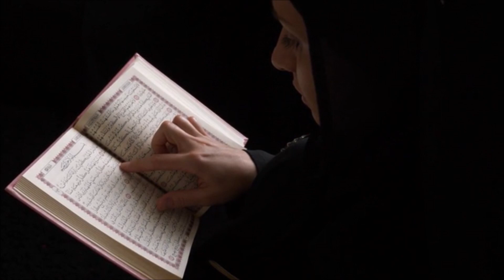Angustiante y TR1STE audio de Steph Gómez, integrante de “Exatlón”, antes de M0.R1R